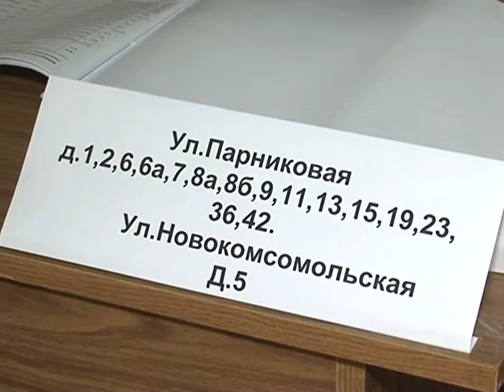В утренние часы привык голосовать Виктор Сазонов